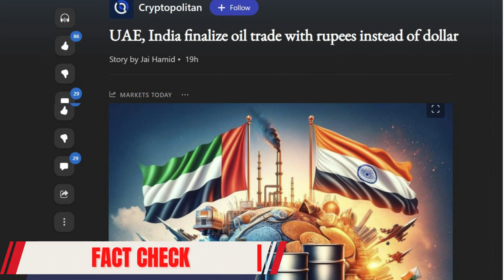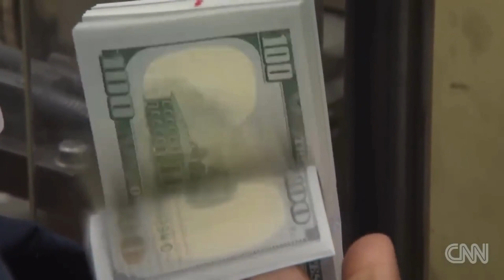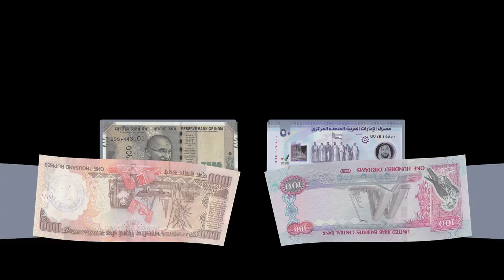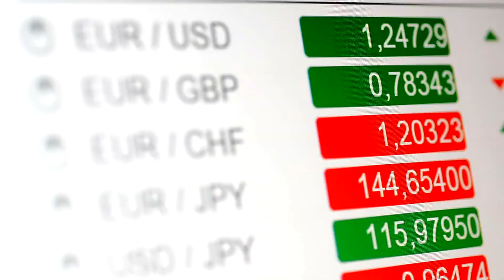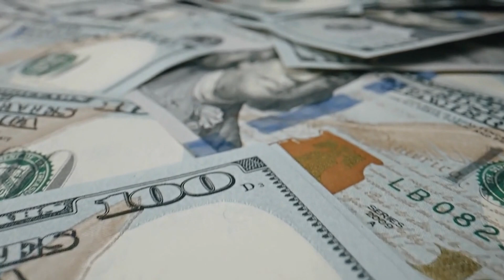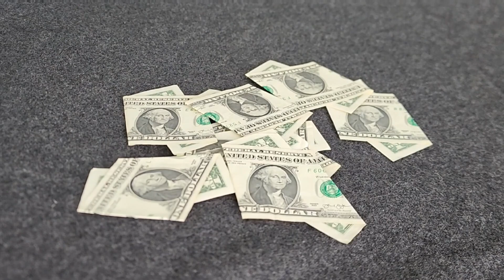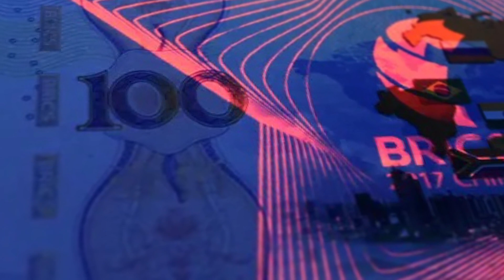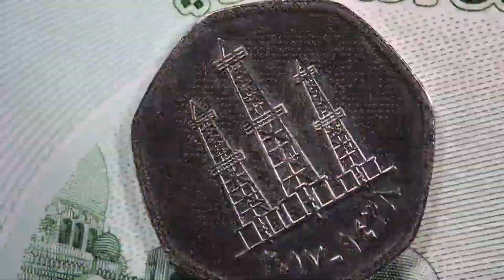Secret BETRAYALS India and UAE, DESTROY U.S Petrol-Dollar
Welcome to Innovative Check, your go-to source for insights into the groundbreaking changes reshaping our world. Today, we're exploring a monumental shift in global finance: India and the UAE's decision to conduct oil trade in Indian rupees, challenging the U.S. dollar's long-standing dominance.

👇 Timestamps:
0:00 - Introduction to the India-UAE oil trade deal
1:45 - The Decline of Dollar Dominance
3:30 - Implications for Global Finance
5:15 - Geopolitical Shifts and BRICS Nations
7:00 - Historical Context and Future of International Trade
9:15 - Conclusion and Discussion

🌍 In this video, we delve into the seismic implications of this move, examining how it not only questions the global financial hegemony of the U.S. dollar but also signals a potential shift towards a more multipolar economic era. From geopolitical considerations to the BRICS nations' role in reshaping international finance, we unravel the layers of this groundbreaking decision.

👍 If you're passionate about understanding the transformative innovations and global shifts shaping our future, you're in the right place.

📈 The video highlights the historical context of the U.S. dollar's dominance post-World War 2 and its implications on global trade, particularly in the oil market. We also examine the rising trend among nations, especially the BRICS countries, to assert their economic sovereignty and explore the potential outcomes of this landmark India-U.A.E agreement.

❓ What are your thoughts on this major financial development? Are we witnessing the birth of a new economic era? Share your views in the comments below.